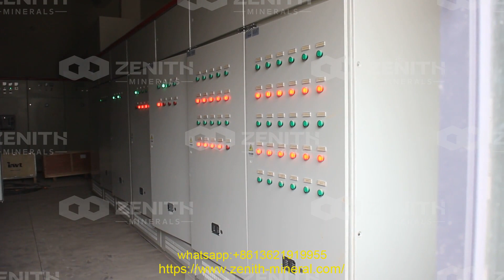50 ton per hour mobile gravel crusher